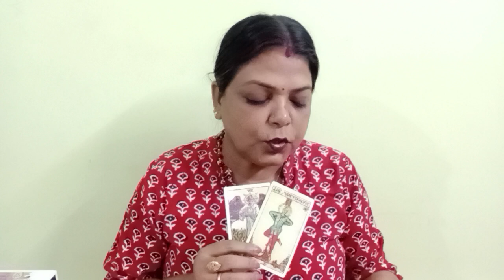youtube video #-D7JA9-1bbI